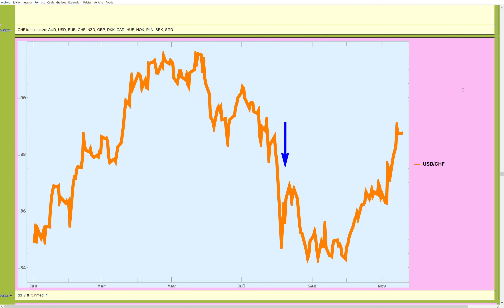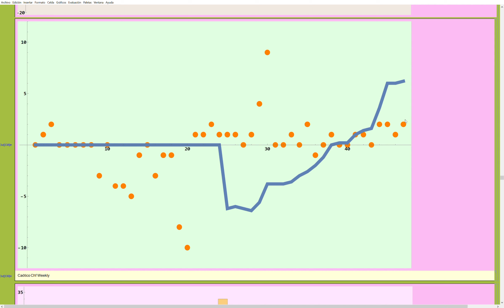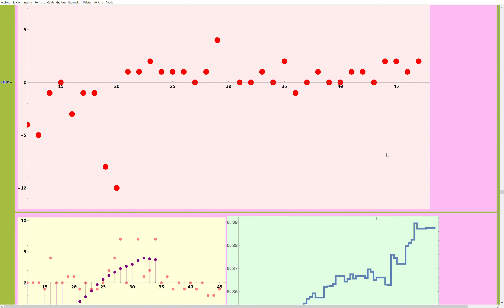Inteligencia Artificial (IA) aplicada al análisis técnico del franco suizo (CHF) - 19 11 24 ✅ 💡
Análisis técnico de los mercados financieros mediante Teoría del Caos e Inteligencia Artificial. Física aplicada a la Econometría. Índices bursátiles y mercado de divisas (FOREX).